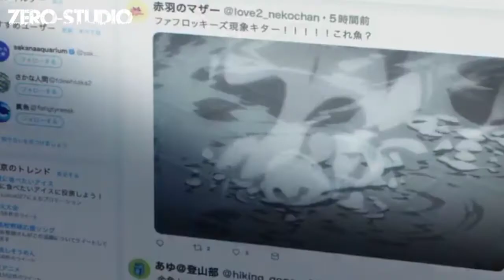WEATHERING WITH YOU (AMV) ZARA ZARA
Device-realme 3.
Editing app-kinemaster.